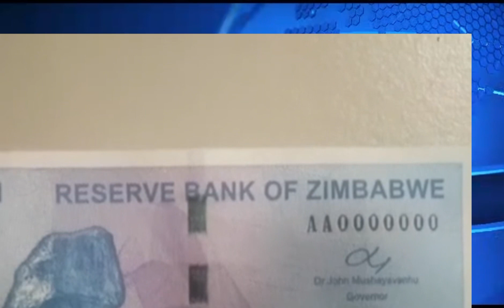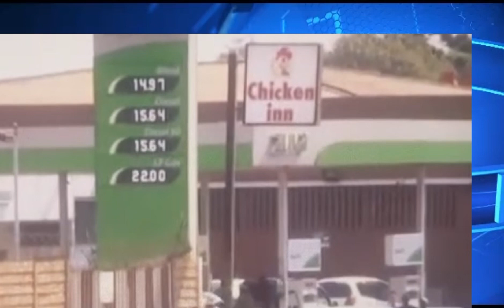BREAKING! China Writes off interest-free loans given to Zimbabwe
BREAKING NEWS! China Writes off interest-free loans given to Zimbabwe and pledged to help the country find a way out of its ongoing debt crisis.